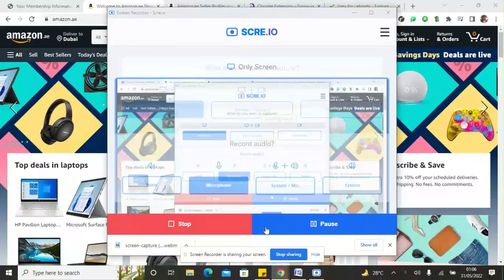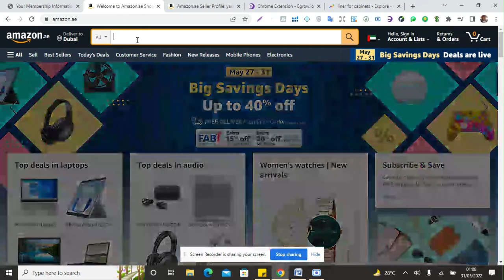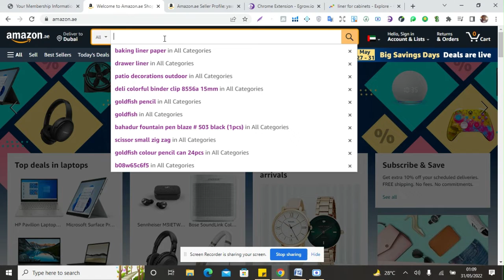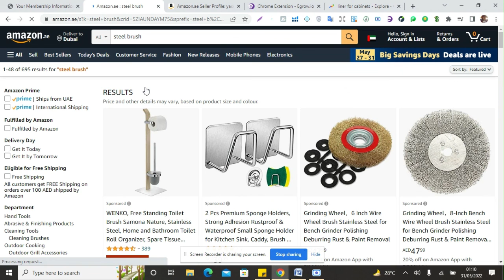How to do manually product hunting in amazon dubai marketplace? II Private Label II Part 01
amazon product research tutorial
amazon product research helium 10
amazon product research tool
amazon product hunting criteria from enablers for wholesale fba
amazon private label product research
amazon fba private label product research US
amazon fba private label product research helium 10
amazon private label product hunting
product hunting techniques for amazon private label
amazon keyword research
amazon keyword research amazon private label 2023
amazon keyword research helium 10
amazon keyword research tool
amazon keyword research tool free
amazon keyword research jungle scout
amazon keyword research extension
amazon keyword research masterclass
amazon keyword research for ppc
amazon keyword research free
amazon keyword research with chatgpt
amazon keyword research 2023
amazon keyword research semrush
amazon keyword research tamil
usa product hunting
amazon usa product hunting
tiktok shop usa product hunting
usa wholesale product hunting
amazon usa product hunting criteria
tiktok usa product hunting
amazon winning products 2023
amazon winning products
amazon winning products 2024
amazon fba winning product
amazon fba finding winning products